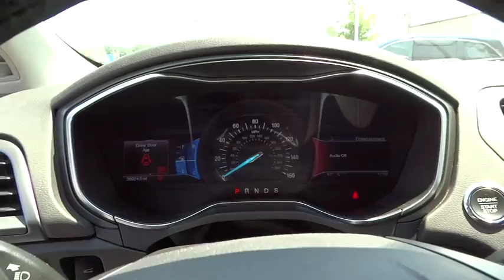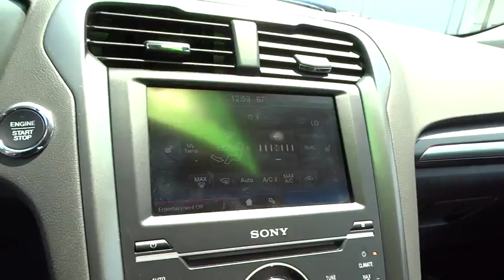2014 Ford Fusion Wilson, New Bern, Goldsboro, Raleigh, Rocky Mount, NC PU9023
2014 Ford Fusion
2014 Ford Fusion 4dr Sdn Titanium FWD - Stock#: PU9023 - VIN#: 3FA6P0K90ER367561

Titanium trim. CARFAX 1-Owner. FUEL EFFICIENT 33 MPG Hwy/22 MPG City! Bluetooth, iPod/MP3 Input, Dual Zone A/C, Remote Engine Start, Satellite Radio, Turbo Charged, Alloy Wheels, Premium Sound System, Back-Up Camera, Edmunds.com explains With solid power, excellent fuel economy, provocative styling and a huge array of tech features, the 2014 Ford Fusion is a top choice for a midsize sedan.. SEE MORE! DRIVE WITH CONFIDENCE: Approx. Original Base Sticker Price: $30,600*. KEY FEATURES INCLUDE: Back-Up Camera, Turbocharged, Premium Sound System, Satellite Radio, iPod/MP3 Input, Bluetooth, Aluminum Wheels, Remote Engine Start, Dual Zone A/C Rear Spoiler, MP3 Player, Keyless Entry, Steering Wheel Controls, Child Safety Locks. EXPERTS CONCLUDE: Great Gas Mileage: 33 MPG Hwy. MORE ABOUT US: One of the top Honda dealerships in Eastern, NC, Bob Barbour Honda has joined the Hendrick Automotive Group team as the new Barbour-Hendrick Honda Greenville. We have a caring and courteous staff that strives to always be professional and service your needs as the customer both today and tomorrow! If you happen to be in the market for a new or used car, then feel free to pay us a visit! We're always happy to answer any questions you might have and set up a test drive. The price does not include tax, tag, dealer administration fee of 649.00 and dealer installed accessories. Pricing analysis performed on 8/15/2015. Fuel economy calculations based on original manufacturer data for trim engine configuration. Please confirm the accuracy of the included equipment by calling us prior to purchase.